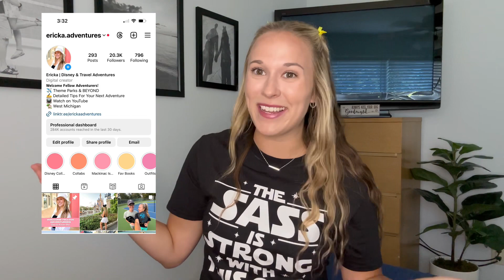Disney World Trip Announcement & Itinerary!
Pack your bags, it's time for a Disney World adventure! In this video I share with you all our itinerary, dining plans and a very SPECIAL surprise about our trip.